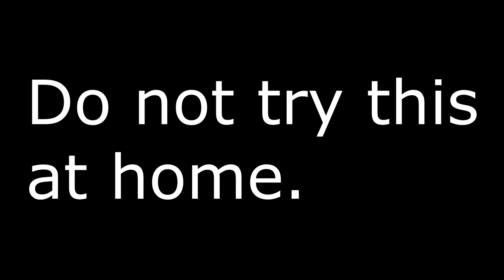INTENSE WW1 Airsoft Trench War! WITH FIREWORKS!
Today WE Played Airsoft in a WW1 Based trench! Its was an Epic WW1 Airsoft Trench WAR! Infact, I got Shell Shock. WW1 Trench Airsoft is really an Epic Games! Also this was inspired by Battlefield 1 hence all the Battlefield One  Music made by DICE!

DO NOT RE-ATTEMPT THIS STUFF, WE ARE JUST TRYING TO DOCUMENT WHAT WW1 MIGHT OF BEEN LIKE WITH AIRSOFT.

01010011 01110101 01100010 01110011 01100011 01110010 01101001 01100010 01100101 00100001

DON'T WATCH THIS: "WW1's LAST DAY Airsoft Battle"